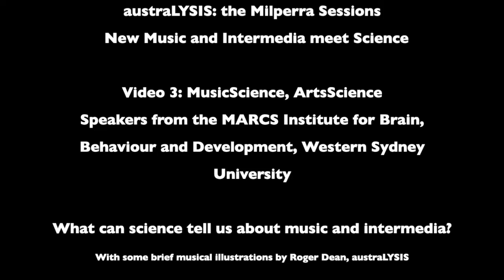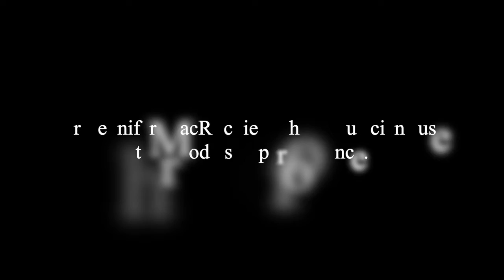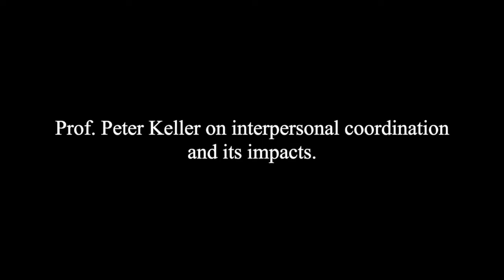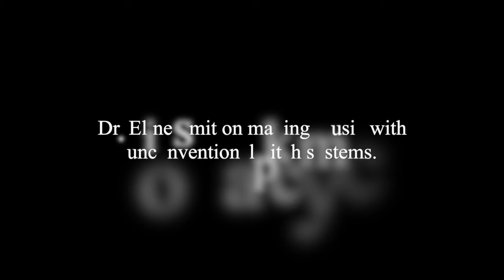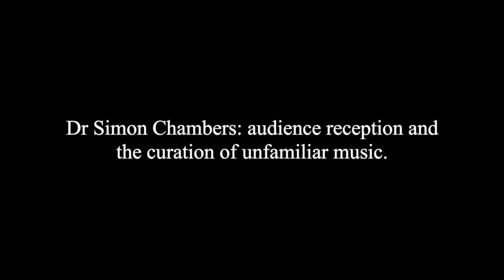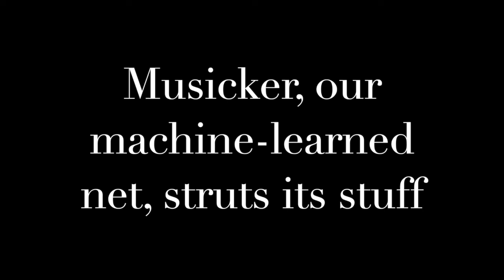The Milperra Sessions | New Music and Intermedia Meet Science | Part 3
What can science tell us about music and intermedia?

Learn more from speakers from the MARCS Institute for Brain, Behaviour and Development, Western Sydney University:

Professor Roger Dean:
Practice-led research and research-led practice

Professor Kate Stevens:
Approaches to the science of music and dance

Dr Jennifer MacRitchie:
How do musicians use their bodies in performance?

Professor Peter Keller:
Interpersonal interactions in performance

Dr Eline Smit:
Making music with unorthodox tuning systems

Dr Simon Chambers:
Audience reception and the curation of unfamiliar music

Professor Roger Dean:
Modelling data and AI as a tool for the creation of novel music by machine learning.

From Improvisation to Composition:
New Acoustic and Electro-acoustic sound and intermedia works presented in conjunction with the MARCS Institute for Brain, Behaviour and Development, at its Performance Space, Western Sydney University, Milperra, Sydney, Australia. A video on the science of music creation and performance accompanies four introduced videos of performances.

austraLYSIS members:
Roger Dean (Director, keyboards, computer)
Sandy Evans (Saxophones)
Phil Slater (Trumpet)
Hazel Smith (Text performer)
Greg White (Computer)

Guest artist commentators:
Dr Felix Dobrowohl
Dr Charles Martin
Dr Jo Thomas (UK)

MARCS Institute for Brain, Behaviour and Development discussants:
Professor Kate Stevens (Director)
Dr Simon Chambers
Professor Roger Dean
Professor Peter Keller
Dr Jennifer MacRitchie
Mr Eline Smit

Sound projection and recording: Felix Dobrowohl
Live video dual-camera recording: Sam Dessen and James Trembath, Learning Futures, Western Sydney University.